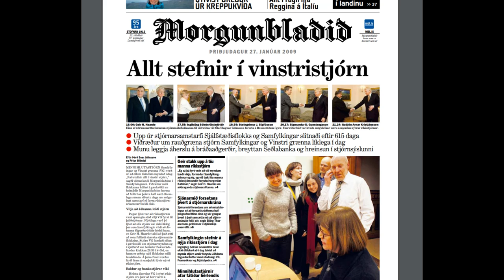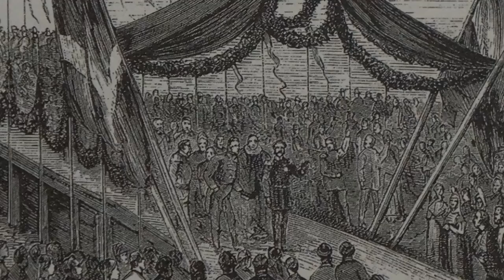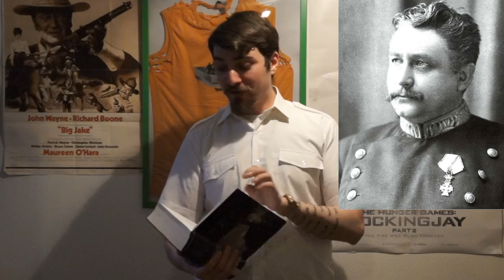The most important election in Iceland's history?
Mikilvægasta kosning Íslandssögunnar? - Icelandic history over the past 100+ years has been incredibly democratic. But that wasn't always the case.

Songs:
- Waltz No.2 by Dmitri Shostakovich
- Heil Dir um Siegerkranz complete instrumental version